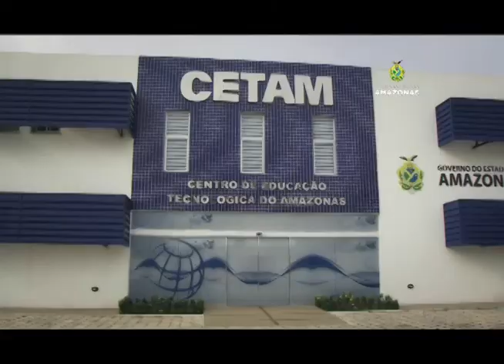PROGRAMA NAFESTA.COM - 11.04.2015 - NÚMERO 556 - 2ºBLOCO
Conteúdo do 2◦Bloco do dia 11/05/2015.
2º Bloco: Era Bom em Raul Soares.

O canal de Tv de entretenimento do Amazonas. Programa há 10 anos no ar, pelo Amazonsat e Net Manaus, transmissões ao vivo pelo